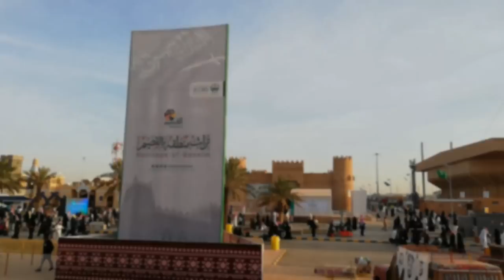SAUDIARABIA NEW VISA ROLLS 2019 [HINDI] GIFT FROM BOSS |DAILY SHAEER VLOG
AS SALAM WALYCOM NAMASTE SASRIKAL IAM DOSTO YE VEDIO SAUDIARABIA NEW VISA ROLLS KE BARE ME HAI AOR AK GIFT HAI JO MERE BOSS NE MUJE DIYA HAI AGER APLOGN KU YE VEDIO ACCHA LAGA TO PLEASE SUBSCRIBE KALEN MERE CHANNEL DAILYSHAEERVLOG KO AOR SUPORT KARIN

THANKS.